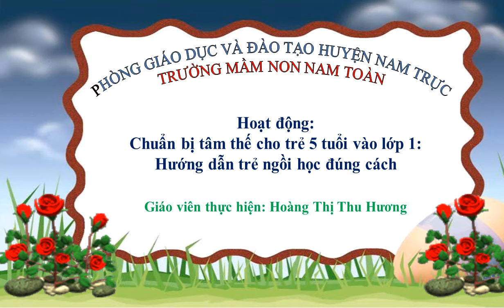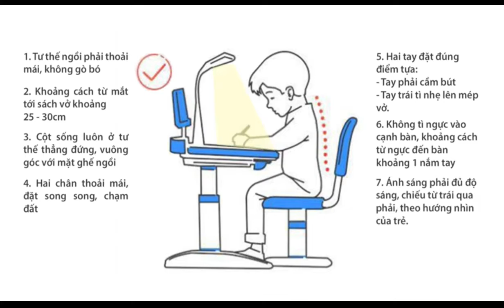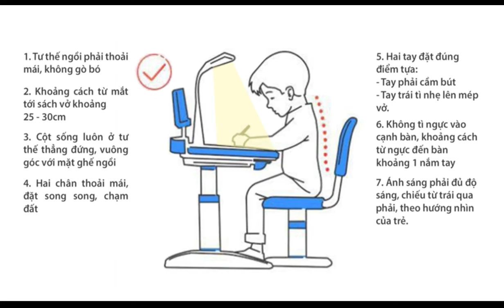Chuânr bị cho trẻ vào lơps 1